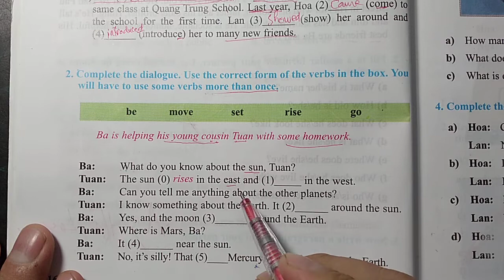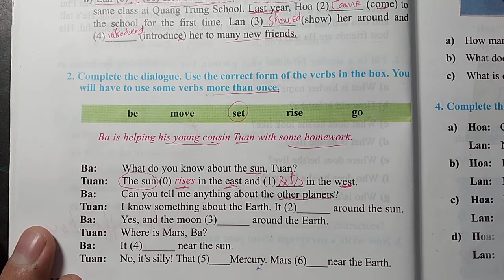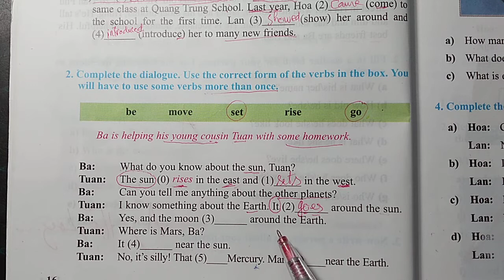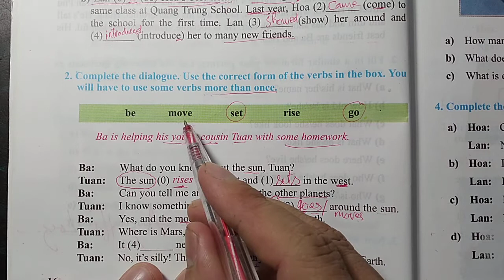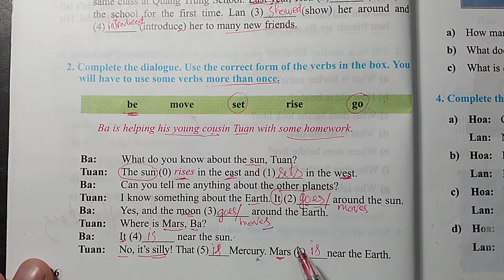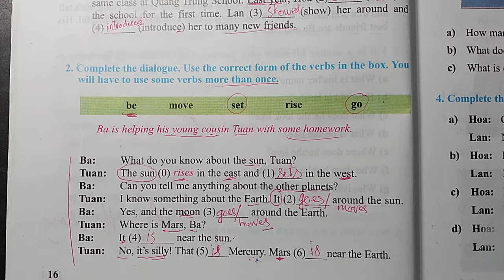Tiếng Anh lớp 8 (Học SGK) - Unit 1: My Friends - Language focus 2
ôn tập thì tiếng Anh